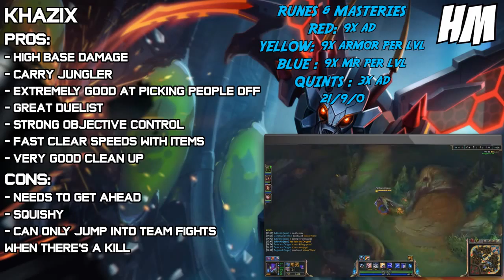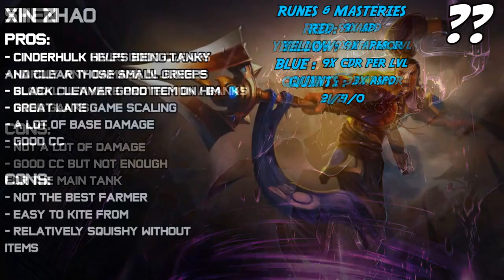✔ Top 10 Best JUNGLERS for Solo Queue Patch 5 8 TIER LIST League of Legends Season